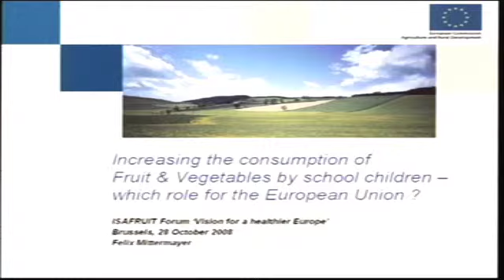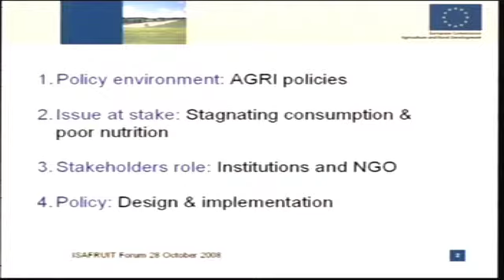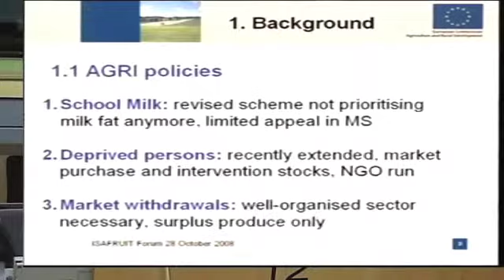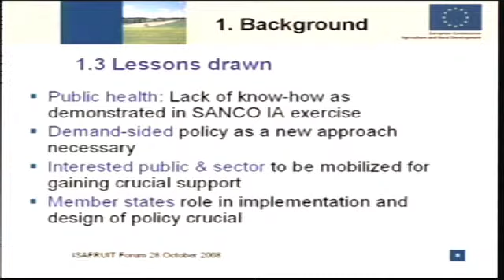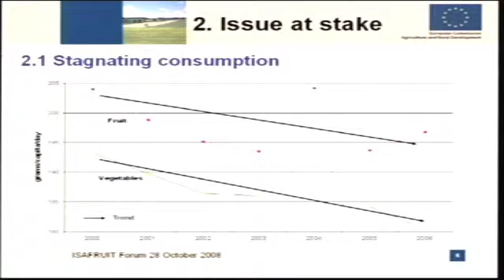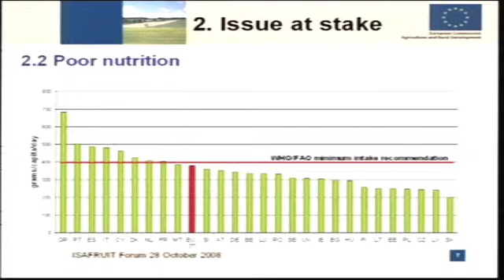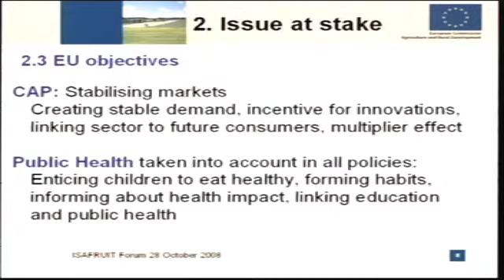European School Fruit policy (part 1)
Design of an EC policy for the European School Fruit Scheme. Reasons for making a policy, stakeholders and implementation. Presentation by Felix Mittermayer, member of the European Commision (ISAFRUIT Forum, Brussels, October 2008).